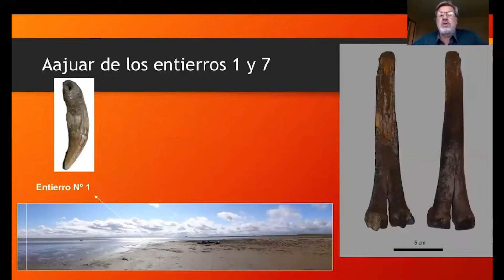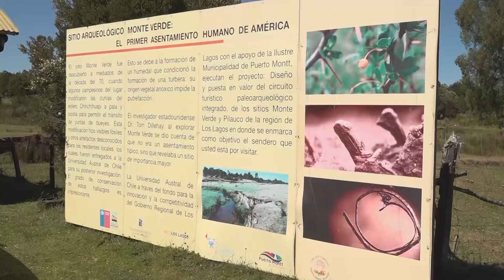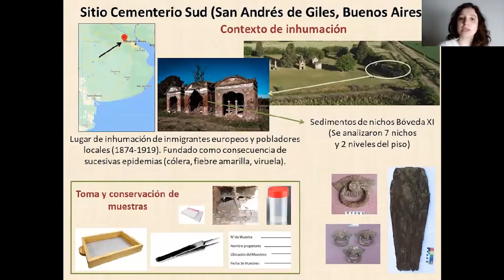CONGRESO DE ARQUEOLOGÍA DE LA PATAGONIA UACH